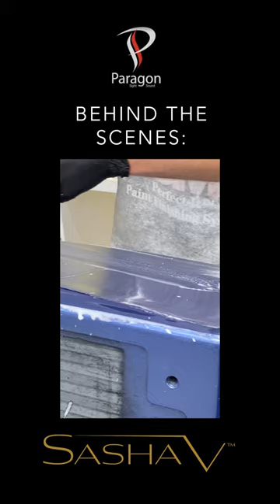The Making of Sasha V - Factory Footage | New Wilson Audio Speaker